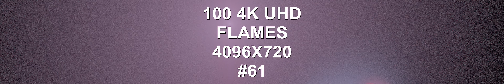100 4K UHD Flames 4096X720 VOLUME 61 techno music